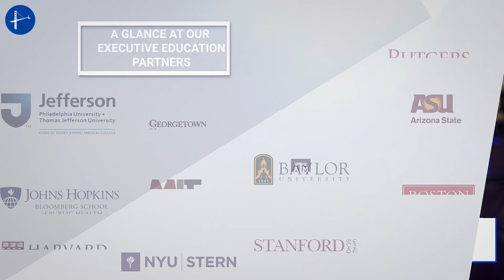The Millennium Alliance Academics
The Millennium Alliance is honored to work with top universities in bridging the gap between academia and industry.

The Millennium Alliance | millenniumlive | Millennium Academics